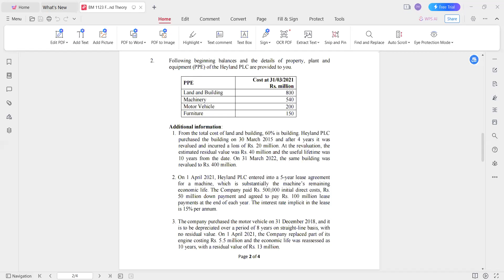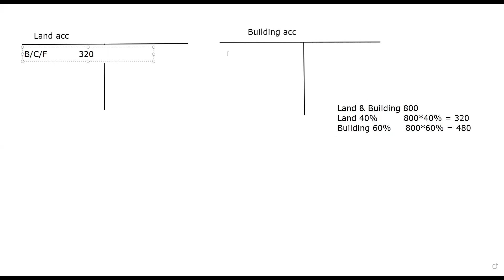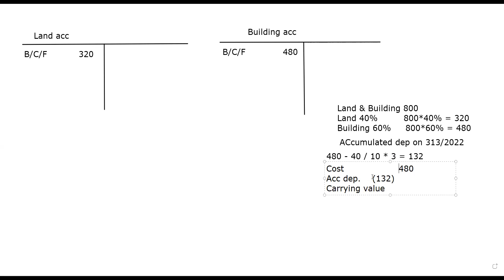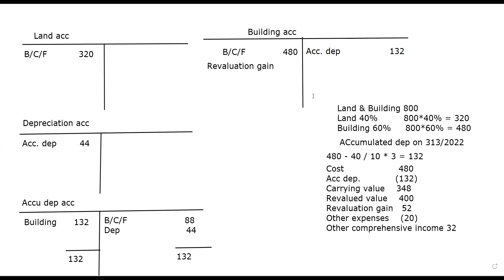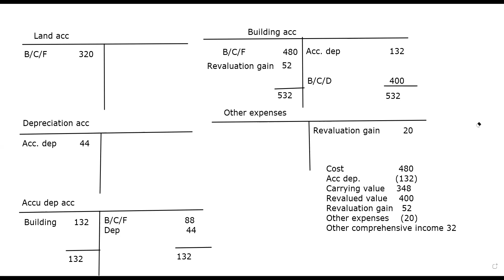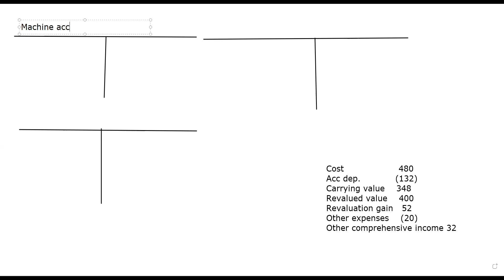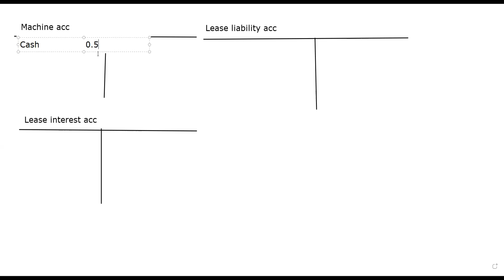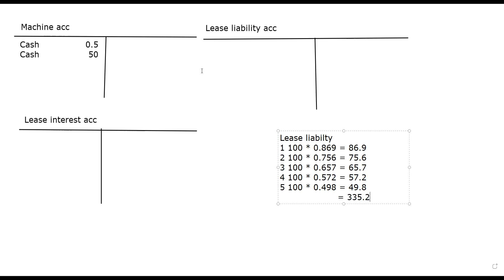Financial Accounting - Paper Discussion (Part 05)